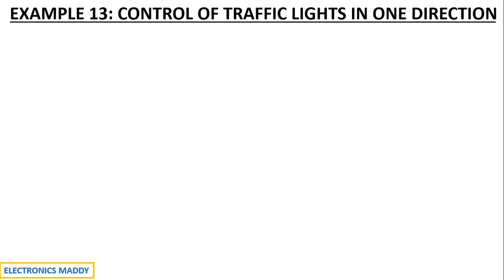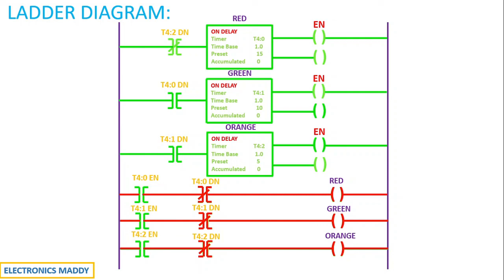Example 13 | Control of Traffic Lights in one direction | PLC Programming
This video demonstrates the control of traffic lights in one direction.